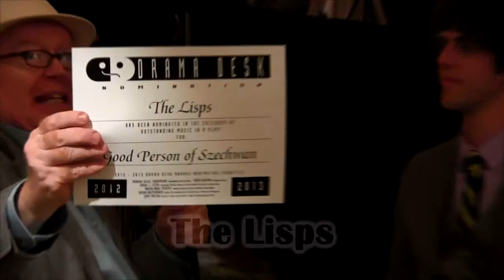Cesar Alvarez~The Good Woman of Szechuan, Music in a Play, Drama Desk Nominee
Stephen Holt talks to Cesar Alvarez the composer of the music for "The Good Woman of Szechuan" by Bertold Brecht, nominated for Best Music in a Play by the Drama Desk 2012.
Cesar's band is called "The Lisps."

Camera & Editing by Kevin Teller